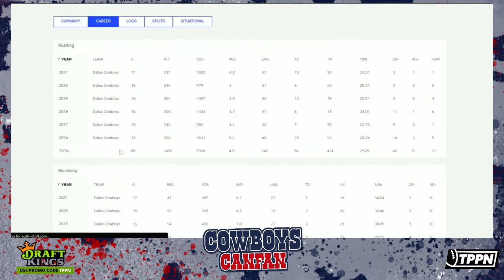Wild Card Bold Predictions Dallas Cowboys v. San Francisco 49ers | Cowboys CanFan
We make some bold predictions for the Dallas Cowboys versus San Francisco 49ers wildcard game.